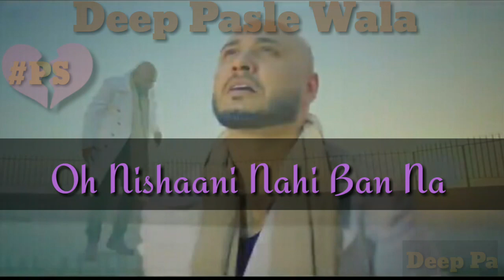Masstaani :- B Praak | Jaani | Sad Heart Touching | Whatsapp Status | Deep Pasle Wala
Song :- Masstaani

Lyrics :- Jaani

Lyrics Editor Video :- Deep Pasle Wala

Masstaani :- B Praak___Jaani __Punjabi Sad Song
_Sad___Heart____Touching__Whatsapp____Status _Video

_Sad___Heart____Touching__Whatsapp____Status _Video

_Sad___Heart____Touching__Whatsapp____Status _Video

_Sad___Heart____Touching__Whatsapp____Status _Video

_Sad___Heart____Touching__Whatsapp____Status _Video

_Sad___Heart____Touching__Whatsapp____Status _Video

_Sad___Heart____Touching__Whatsapp____Status _Video

      👍|| Comment || Support ||👍

Deep Pasle Wala

           👉Deep Pasle Wala👍